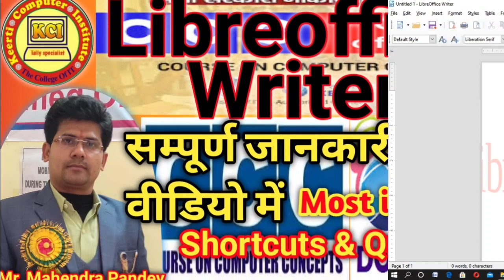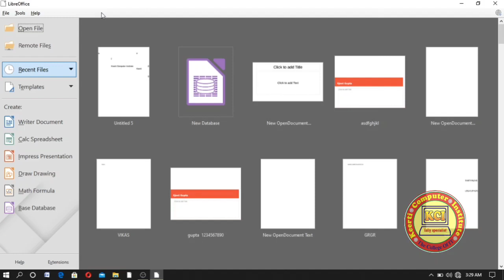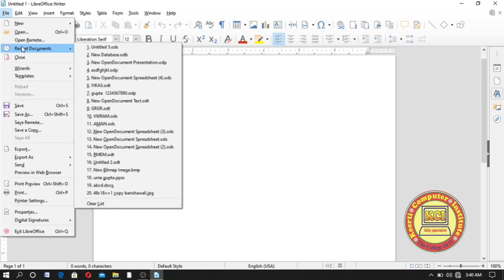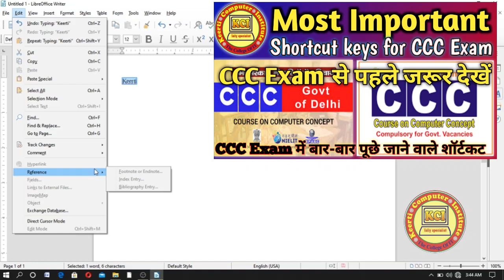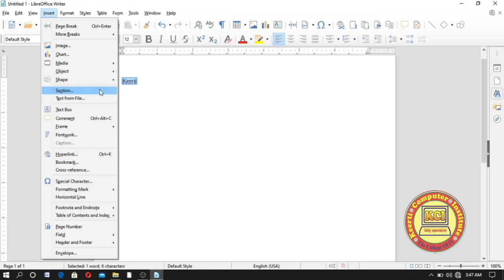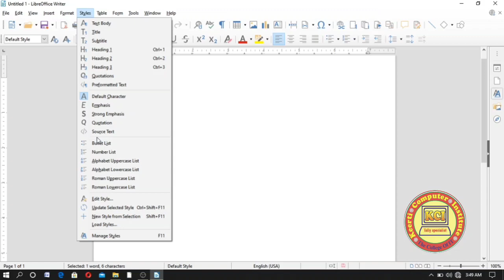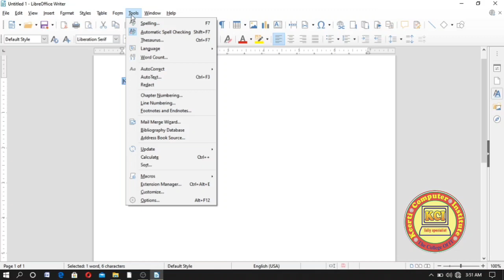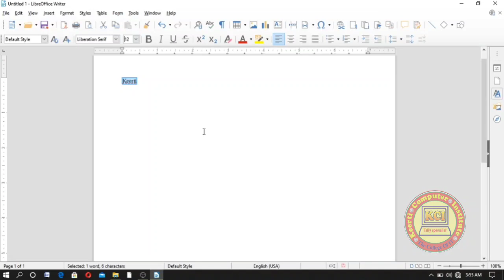LibreOffice Writer in hindi ll Complete libreOffice Writer ll Writer important Questions & Shortcut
LibreOffice Writer in hindi ll libreOffice Writer shortcuts ll libreOffice Writer important Question learn in this class complete Libreoffice Writer.  कम्प्यूटर बेसिक कोर्स सीखें हिन्दी में. आप सभी को हमारे YouTube channel Kci Tally Specialist  के माध्यम से कम्प्यूटर से सम्बन्धित सभी कोर्सेज मुफ्त में कराये जायेंगे । तो कम्प्यूटर कोर्सेज मुफ्त में करने के लिए हमारे YouTube channel Kci Tally Specialist   को जरूर सब्स्क्राइबर करें तथा हमारी वीडियो को लाईक एवं शेयर करें तथा हमारे चैनल की वीडियो को प्राप्त करने के लिए नीचे दिए गए लिंक पर क्लिक करें 👇👇👇👇👇